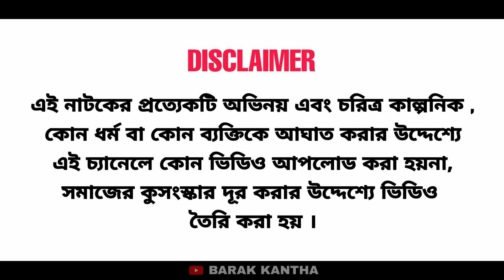কার বউ ভালো । বরাকের আঞ্চলিক নাটক । BARAK KANTHA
২৯০ তম পরিবেশনা।

ধন্যবাদ।